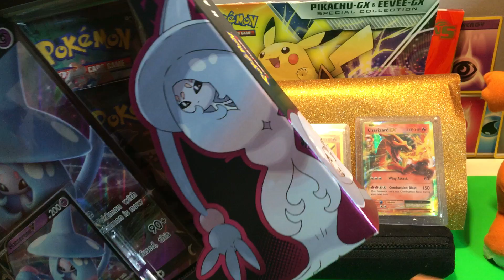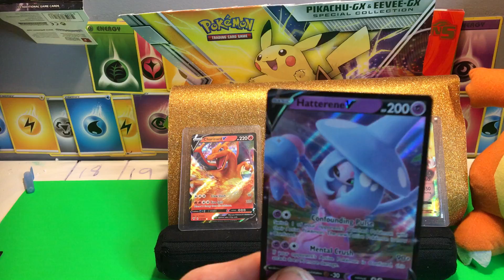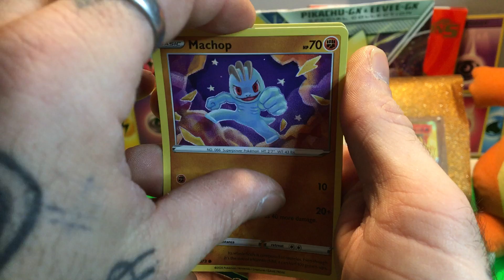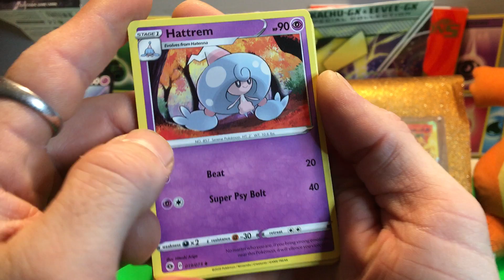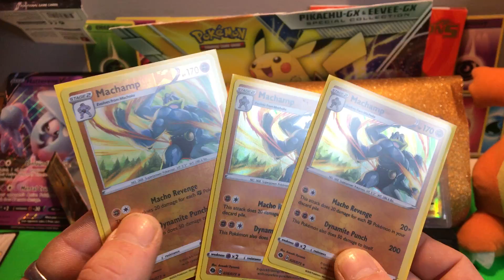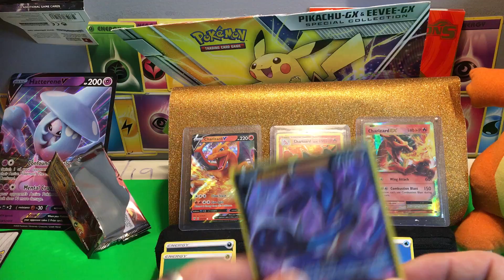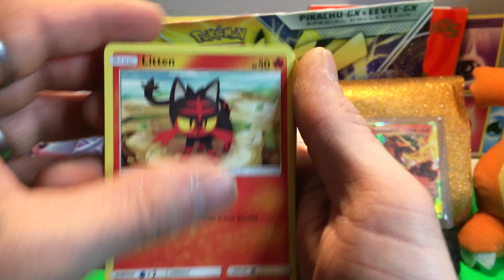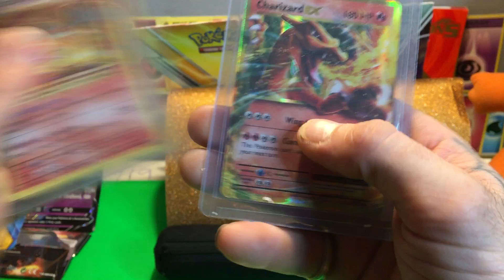Pokémontcg Championspath searching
TCG Pokémon Champions Path In THIS VIDEO! I OPEN UP! CHAMPIONS PATH IN SEARCH! For Mr.charizard I HOPE🤞 I CAN get HIM! ✊The Pokemon box SET!📦I’m opening is HATTERN V COLLECTION BOX! Please click here ✅?sub_confirmation=1

Thank you ! I hope you liked my video ?❤️